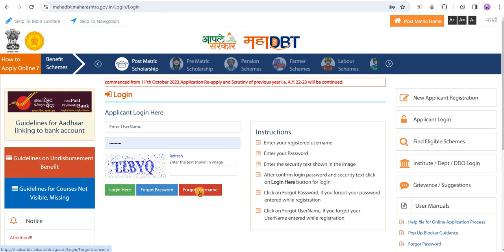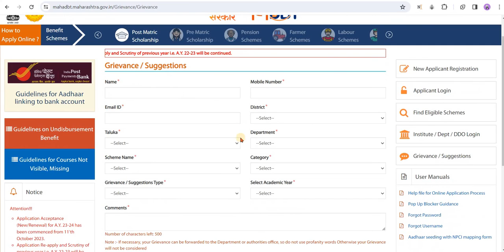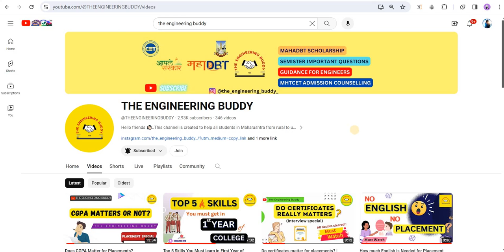How to Change Your Mobile Number ? | Without User id & Password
📌Important Video:-